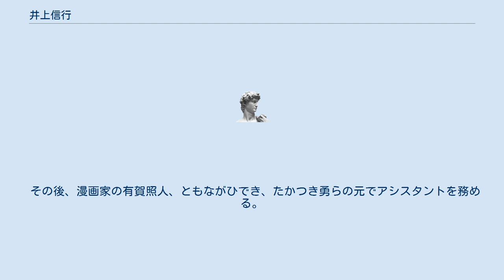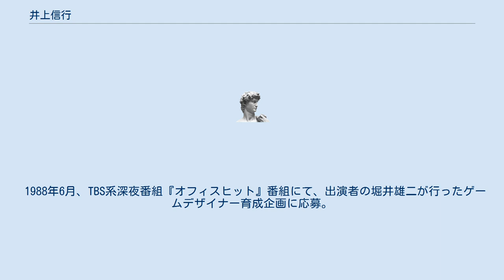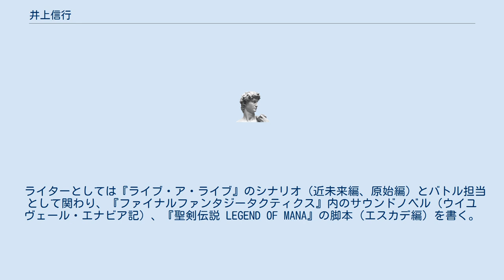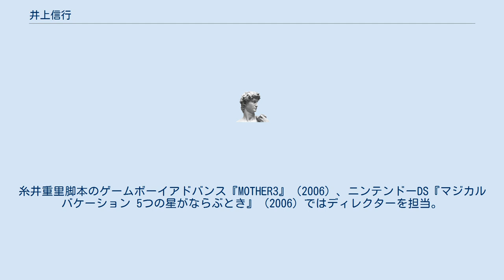井上信行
井上 信行（いのうえ のぶゆき、1965年11月16日 - ）はゲームクリエイター、シナリオライター。
福岡県久留米市出身。
九州デザイナー学院出身卒。
さよならおやすみ株式会社代表取締役。
 タツノコプロ制作のアニメ『タイムボカン』シリーズが好きで、上京後1986年4月に竜の子アニメ技術研究所に入社。
アニメーターとなるが、1年後の1987年5月には退社。
 その後、漫画家の有賀照人、ともながひでき、たかつき勇らの元でアシスタントを務める。
その間「猫山田ひろし」のペンネームで投稿した作品『ジャングルキッズ!!』が、1988年の『週刊少年ジャンプ』ホップ☆ステップ賞年間準グランプリに選ばれ、同誌の増刊号に掲載された経験を持つ。
また、日本ソフトバンクのゲーム誌『Beep』の1989年4月号 - 6月号の『ドラゴンクエストIV』記事中に4コマ漫画を連載した。
 1988年6月、TBS系深夜番組『オフィスヒット』番組にて、出演者の堀井雄二が行ったゲームデザイナー育成企画に応募。
全国200人の応募者のなかから残った5人で、ゲームデザイナー集団『U.G.BOYS』を結成する。
ちなみに同グループには、『ゼロヨンチャンプ』シリーズ制作を経てワークジャムを設立した神長豊も所属していた。
 その後、エピック・ソニーレコードでゲーム制作のアシスタントとなり、ファミリーコンピュータ版『ソルスティス』等の制作に携わった後、1990年にスクウェア（現スクウェア・エニックス）に入社。
『Sa・Ga2 秘宝伝説』のデバッグの後、開発に携わり『ファイナルファンタジーIV』の「プチメテオ・プチフレア」の名称考案、『ロマンシング サ・ガ』の「回転キック」の決めポーズ、『半熟英雄』の卵召喚時の周りを廻る演出などアイディアを生み出していく。
 ライターとしては『ライブ・ア・ライブ』のシナリオ（近未来編、原始編）とバトル担当として関わり、『ファイナルファンタジータクティクス』内のサウンドノベル（ウイユヴェール・エナビア記）、『聖剣伝説 LEGEND OF MANA』の脚本（エスカデ編）を書く。
 『聖剣伝説 LEGEND OF MANA』の売行き不振や、同時期に発売された『ファイナルファンタジーVIII』の記録的売り上げに対する、スクウェアの戦略変更に反発した社員を連れてスクウェアを退社、亀岡慎一らと共に新会社ブラウニーブラウンを設立、取締役に就任した。
ブラウニーブラウンの第一作目『マジカルバケーション』では、脚本、演出、総監督を担当。
糸井重里脚本のゲームボーイアドバンス『MOTHER3』（2006）、ニンテンドーDS『マジカルバケーション 5つの星がならぶとき』（2006）ではディレクターを担当。
 2012年4月24日、さよならおやすみ株式会社を設立、代表取締役に就任した。